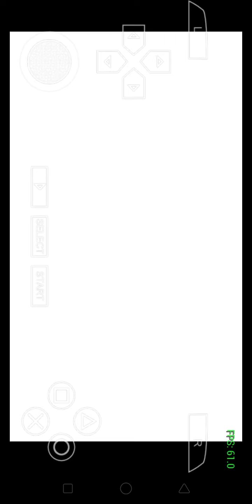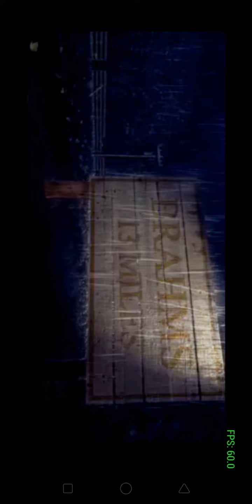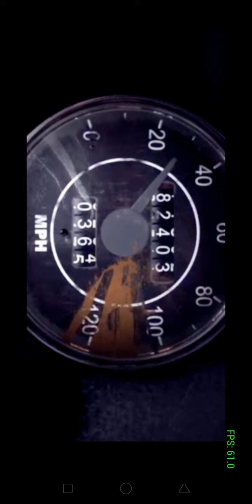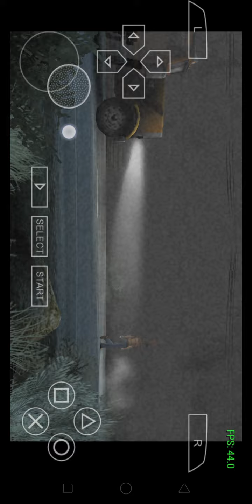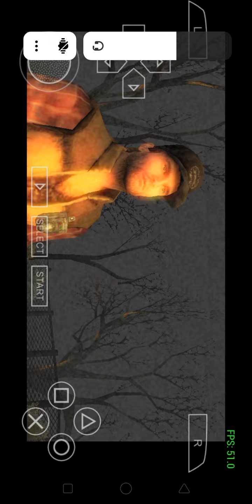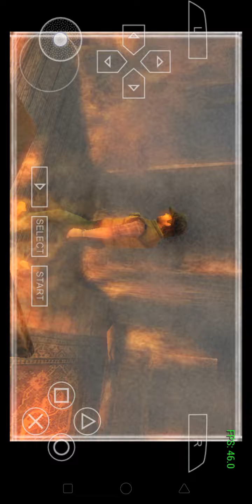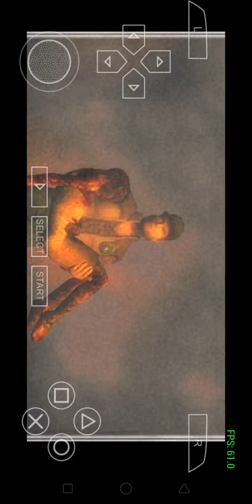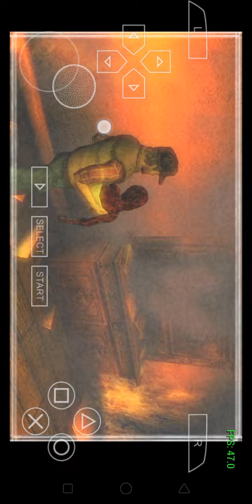Oppo F11 PSP Silent Hill Origins Gaming Performance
Silent Hill: Origins is a survival horror video game for the PlayStation Portable developed by Climax Action. It was published by Konami Digital Entertainment worldwide in late 2007, beginning in early November with the United Kingdom. A port for the PlayStation 2 was released worldwide in early 2008, beginning in March with North America. The fifth installment in the Silent Hill series, Origins is a prequel to the first game (1999). Set in the series' eponymous, fictional American town, Origins follows trucker Travis Grady as he searches for information about a girl whom he rescued from a fire. Along the way, he unlocks his repressed childhood memories. Gameplay uses a third-person perspective, and emphasizes combat, exploration, and puzzle-solving, similar to the previous installments.